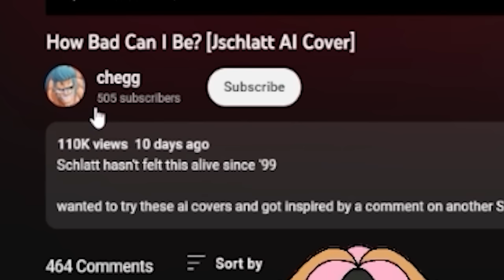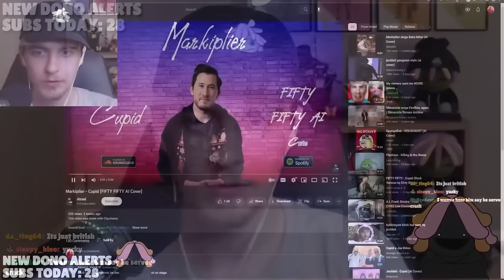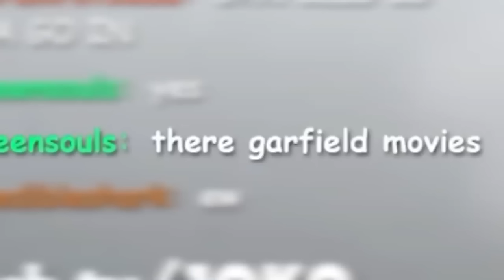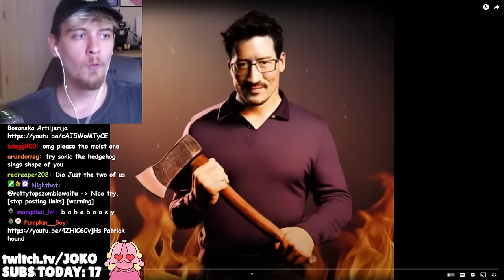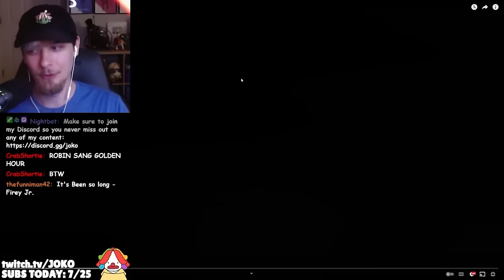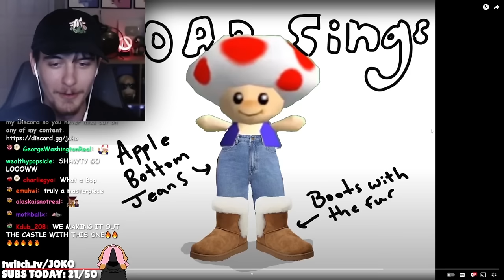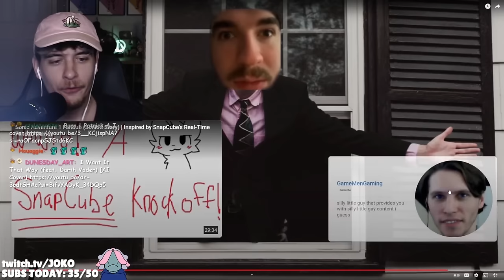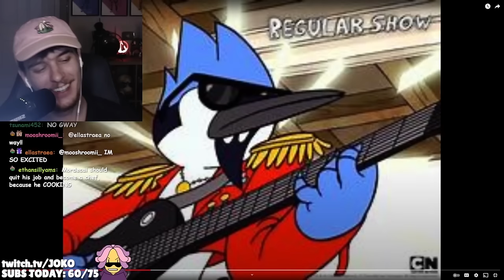2 Hours of AMAZING AI Song Covers!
I watched hundreds of RIDICULOUS AI Covers and AI Songs and this is a compilation of every AI Song Cover video I released in 2023!

Videos included in this compilation:
We Found the BEST AI Song Covers!
We Found AMAZING AI Song Covers!
We Found FANTASTIC AI Song Covers!
We Found HILARIOUS AI Song Covers!
We Found The FUNNIEST AI Song Covers!
We Found The GREATEST AI Song Covers!

MY OTHER YOUTUBE CHANNELS ► @HeyItsJoko @epicjoko

My viewers sent me AMAZING ai covers and best ai songs they could find and I reacted to them on stream! My viewers found the worst ai parody song covers and they were HILARIOUS! My favorites were ai spongebob, ai mr krabs, ai squidward, ai mordecai, ai jschlatt, and ai hank hill!